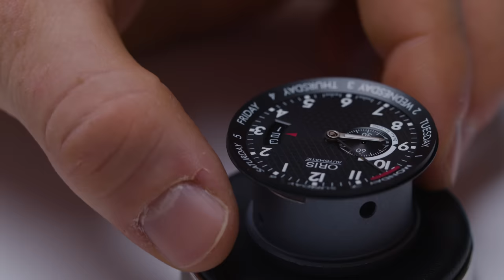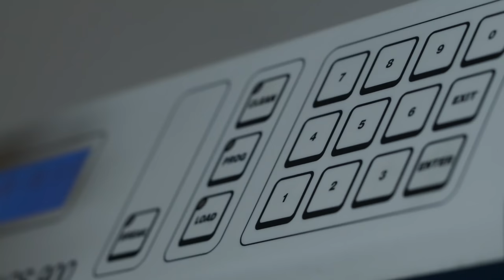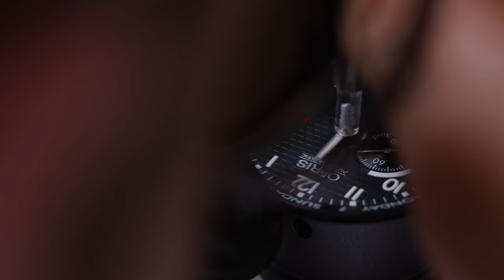Oris: Restoration of a BC4 Small Second, Pointer Day (2022)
In this film, the Oris Restoration Studio revives a BC4 Small Second, Pointer Day, a pilot’s watch with a highly unusual pointer day indication. The watch gets a full movement clean, a new sapphire crystal and a case clean and polish. Ready to fly again.

►PRODUCT INFORMATION

Model: BC4 Small Second, Pointer Day
Reference number: 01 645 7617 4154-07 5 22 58FC